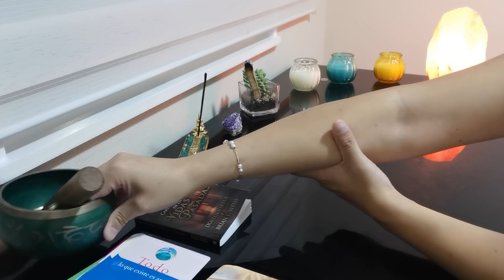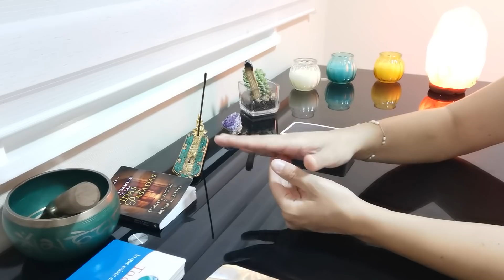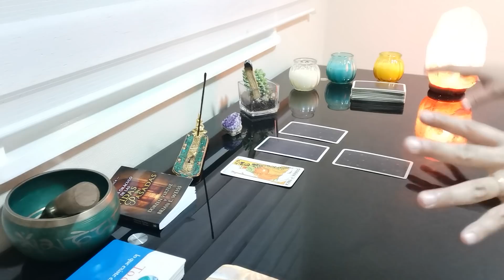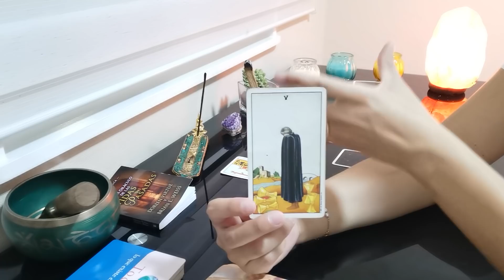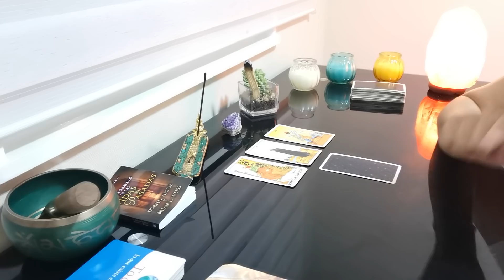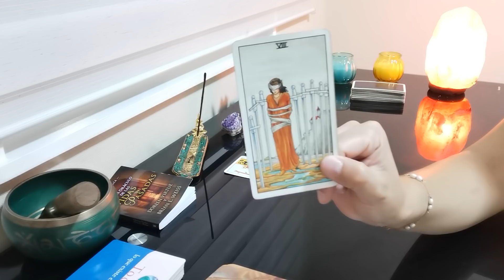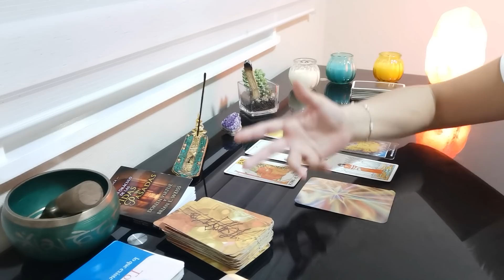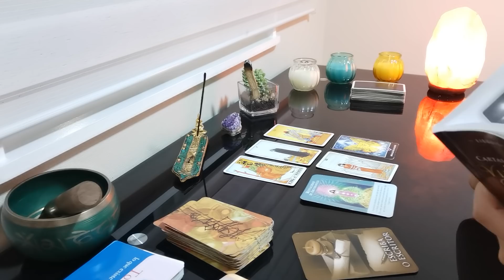LIBRA // NECESITAS HACER CAMBIOS Y CAMBIAR TODO A POSITIVO. AYUDA DE OTRA DIMENSIÓN.